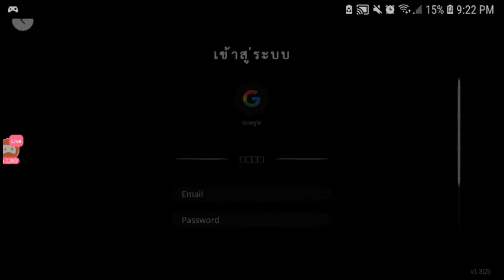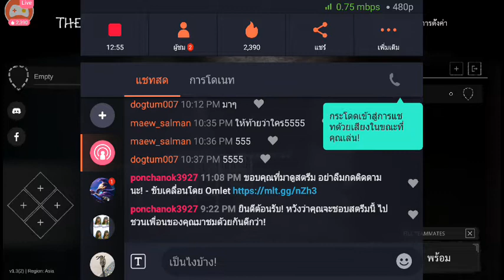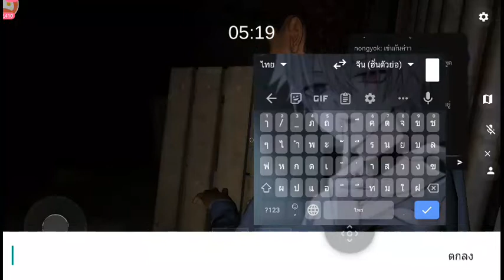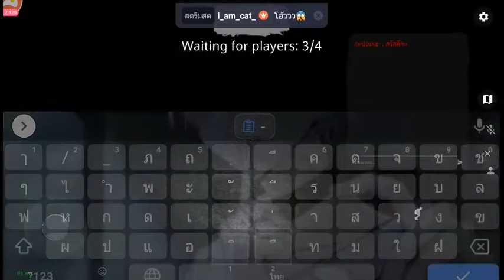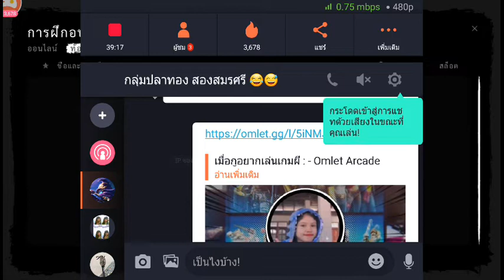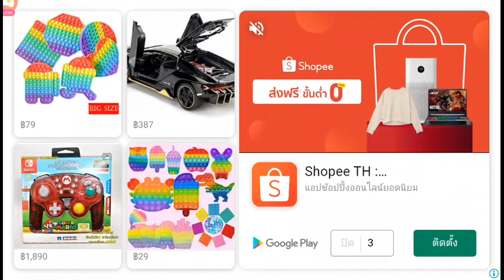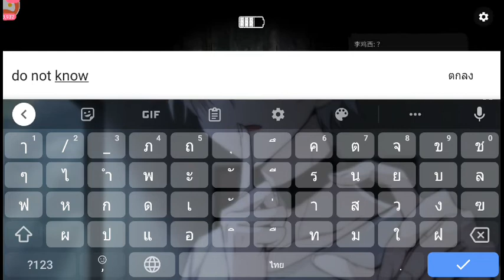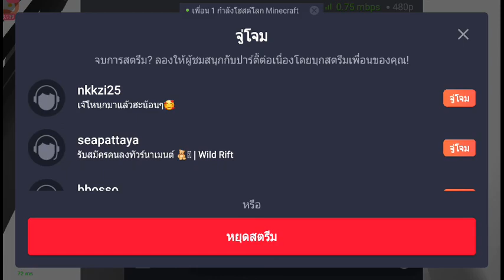เมื่อกูอยากเล่นเกมผี👻😖 ep.1